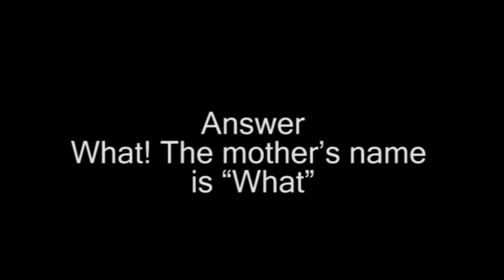Trick Question #32 - Puppies (Great Trick Question, Brain Teaser) Answer at end of video.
The answer is at the end of the video.